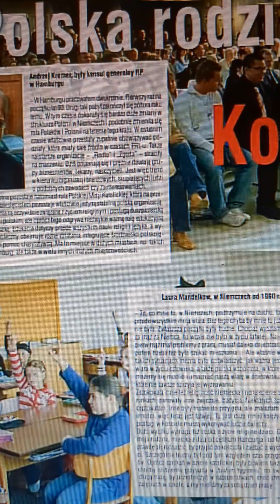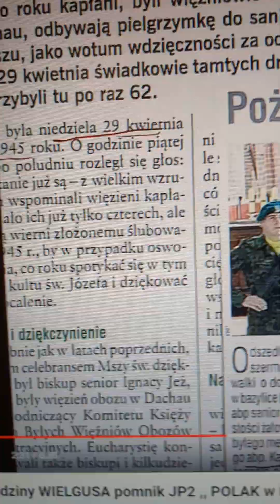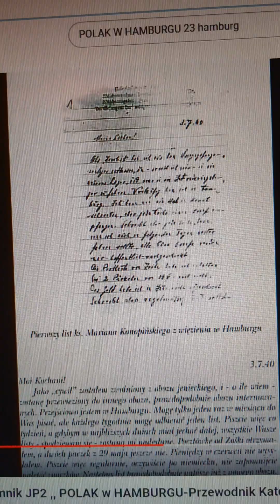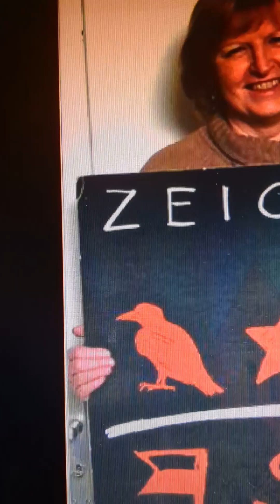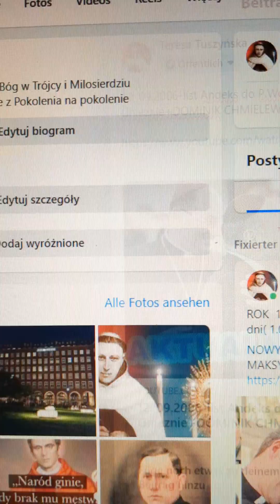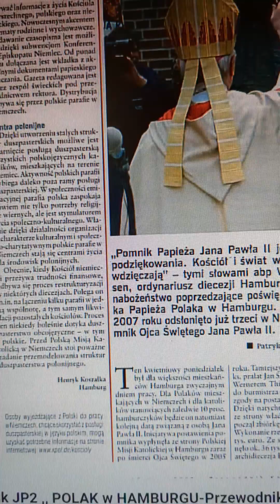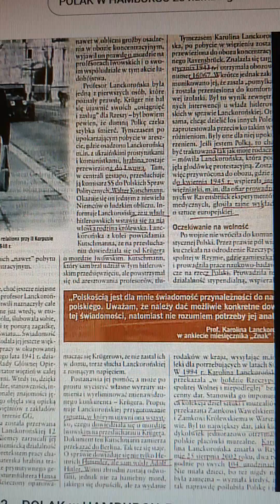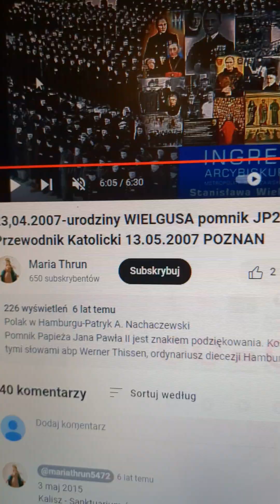23 ,04.2024 Rzym Hamburg Poznań Gniezno